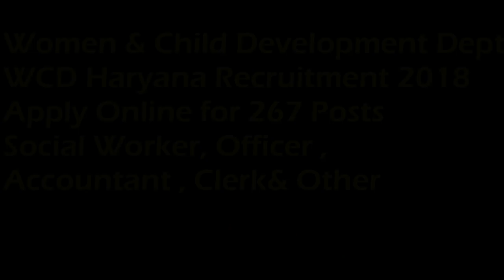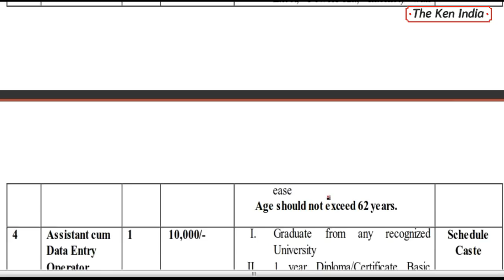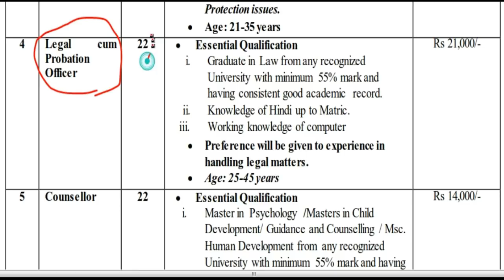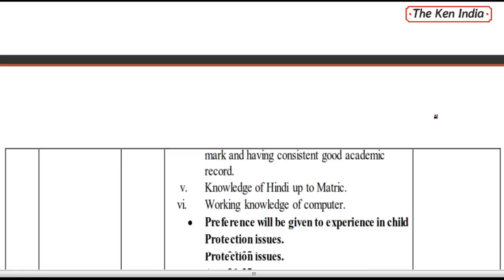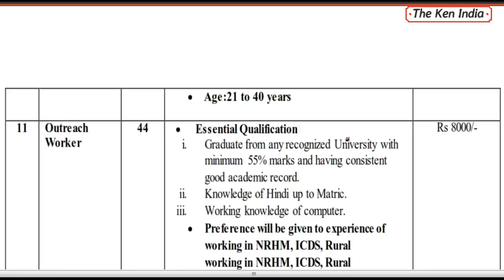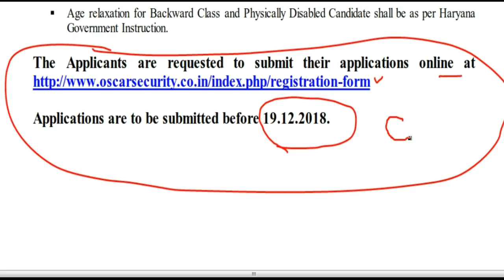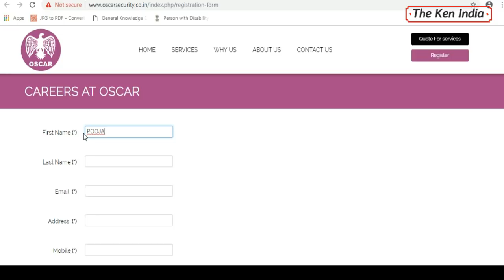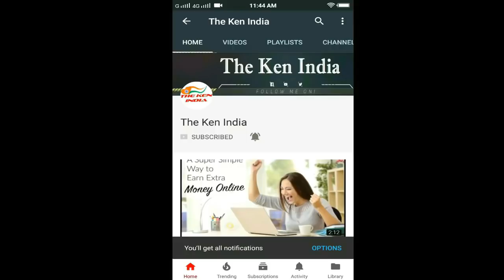District Level Vacancies 2019In Govt Department Haryana DC Rate Now onlineApply Clerk,Accountant etc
District Level Vacancies In Govt Department DC Rate/Daily Basis/Now online Apply Clerk,Accountant,Date Entry Operator Posts
Haryana State Child Protection Society under Women & Child
Development Department

Women & Child Development Dept, Haryana Programme Manager, Accountant & Other – 267 Posts

Women & Child Development Dept, Haryana has given an employment notification INVITES online applicaiton form DC Rate posts in all Haryana District wise posts detail and apply online detail are given below.

Haryana District Wise vacancies on contract basis Online Apply Portal
Programme Manager Posts DC Rate contract basis Apply Online
Assistant cum Data Entry Operator Posts DC Rate contract basis Apply Online
District Child Protection Officer Posts DC Rate contract basis Apply Online
Protection officer Posts DC Rate contract basis Apply Online
Legal cum Probation Officer Posts DC Rate contract basis Apply Online
Counsellor Posts DC Rate contract basis Apply Online
Social Worker Posts DC Rate contract basis Apply Online
Accountant Posts DC Rate contract basis Apply Online
Data Analyst Posts DC Rate contract basis Apply Online
Outreach Worker Posts DC Rate contract basis Apply Online

Ambala Bhiwani Charkhi Dadri Faridabad Fatehabad Gurgaon Hisar Jhajjar Jind Kaithal Karnal Kurukshetra Mahendragarh Mewat Palwal Panchkula Panipat Rewari Rohtak Sirsa Sonipat Yamunanagar Vacant Posts DC Rate Vacancies contract basis Apply Online